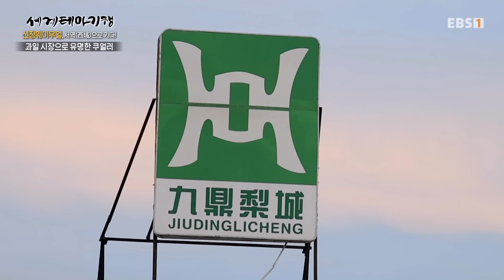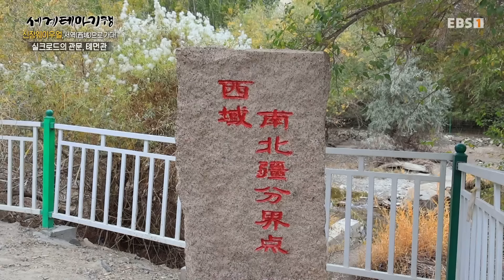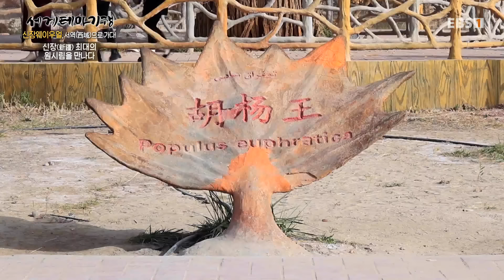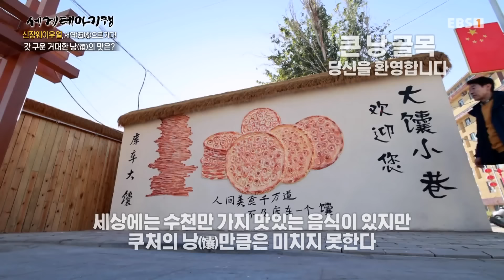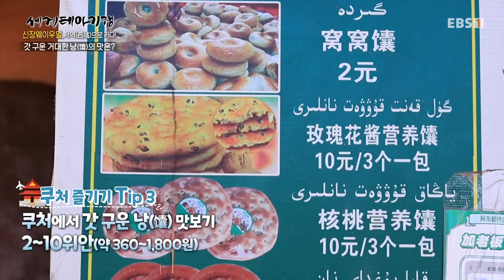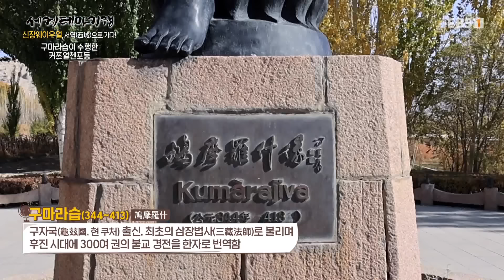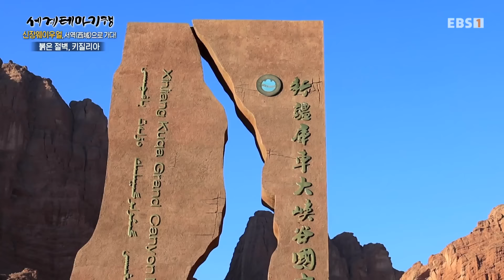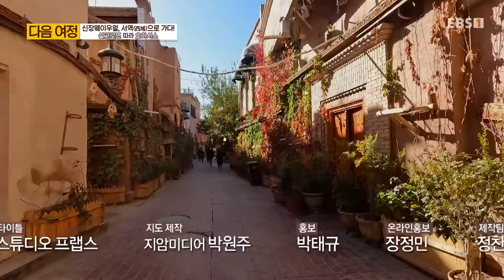[Full] 세계테마기행 - 신장웨이우얼,서역으로 가다- 가자! 타클라마칸으로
신장웨이우얼자치구의 타림 분지 중앙에 위치한 세계에서 두 번째로 큰 이동하는 사막 타커라마간사머(塔克拉玛干沙漠, 타클라마칸사막)로 향한다. 수백 킬로미터를 이동해야 하는 긴 여정, 쿠얼러(库尔勒)에서 여장을 푼다. 오아시스 도시답게 시장에 넘쳐나는 다양한 과일들. 그 중에서 단연 시선을 끄는 것은 향리(香梨)라 불리는 쿠얼러 특산물, ‘배’다. 쿠얼러 배의 풍부한 과즙을 음미하며 실크로드의 통로였던 톄먼관(铁门关, 철문관)을 지나, 타리무사모공루(塔里木沙漠公路, 탑리목사막공로)를 달린다. 그리고, 마침내 마주한 타클라마칸사막. 한발 올라서면 반발 미끄러지는 사구를 오르며 ‘들어가면 나올 수 없는 곳’이라는 이름의 의미를 온몸으로 느낀다. 살아서 천년, 죽어서 천년, 쓰러져서 천년을 산다는 호양나무가 빼곡한 타리무후양린공위안(塔里木胡杨林公园, 탑리목호양림공원). 타클라마칸사막이 품은 보석 같은 곳이다. 울긋불긋 물든 단풍 사이를 걸으며 잠시 여유를 즐긴다. 타클라마칸사막 북부에 위치한 쿠처(库车)는 타림 분지에 산재했던 오아시스 도시국가 ‘서역 36개 국가’ 중 하나인 쿠차왕국의 소재지로 오랜 역사를 가지고 있다. 얇게 구운 전통 빵 ‘낭(馕)’과 나뭇가지로 생선을 통째로 꿰어 굽는 ‘카오위(勁魚, 경어)’를 맛보며 옛 거리의 정취를 즐긴다. 타클라마칸사막에서 만날 수 있는 것은 오아시스 도시만이 아니다. 관개 시설을 활용해 사막을 과수원과 밭으로 일궈낸 이들이 있다. 그들을 만나 일손을 돕고 사막에서의 삶에 대해 배운다. 뜨거운 만남으로 가득했던 사막을 뒤로 하고 마지막으로 찾은 곳은 톈산선미다샤구(天山神秘大峡谷, 천산신비대협곡). 사암에 깊게 새겨진 억겁의 시간과 물과 바람의 자취를 눈으로 담으며 신비로운 풍경과 하나가 되어 본다.